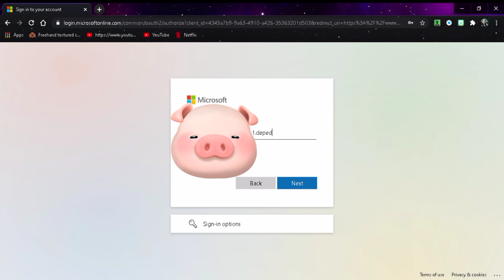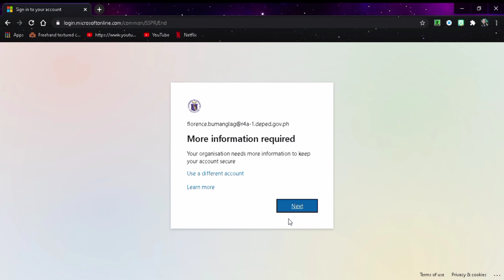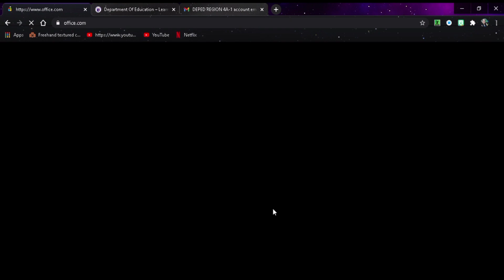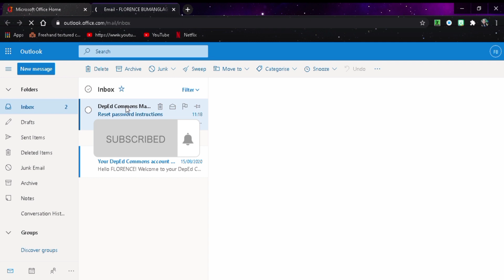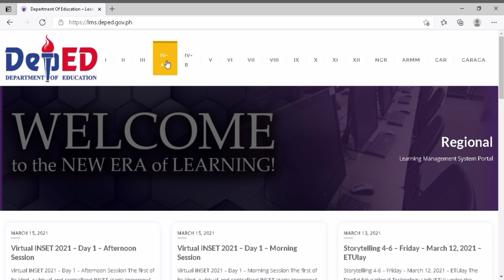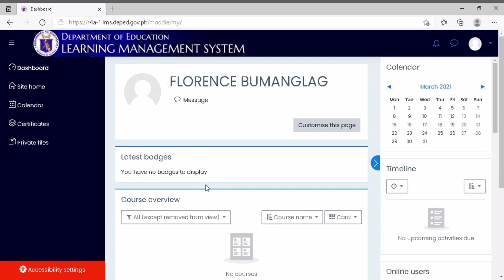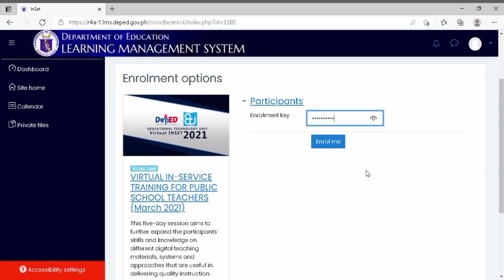How to link your Microsoft Account to your DepEd Commons Account-INSET 2021 step--by-step tutorial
You can check also my uploaded video on How to register and get your Inset Certificates in LMS: